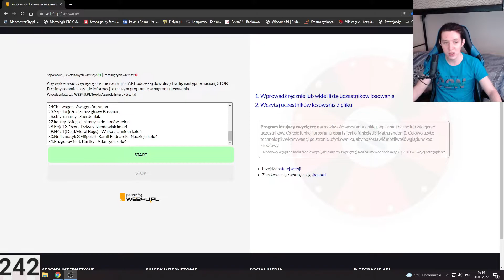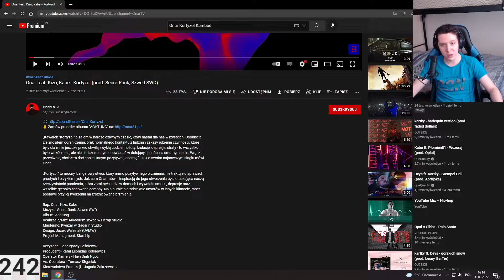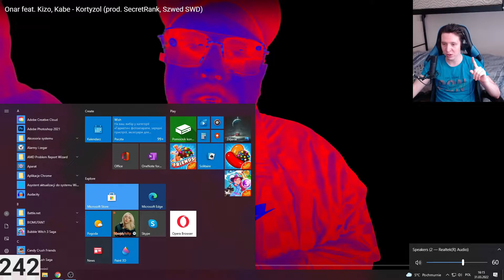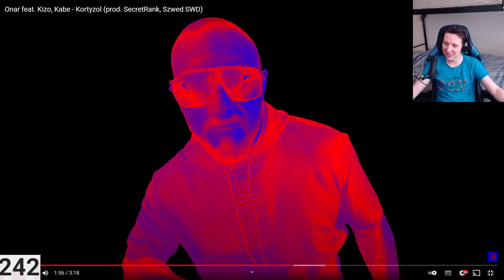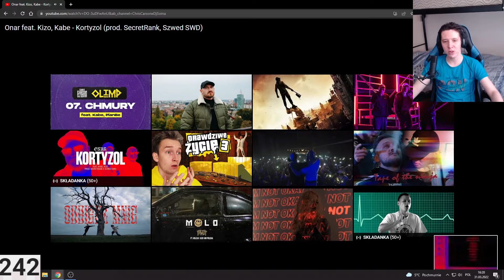Reakcja na Onar feat. Kizo, Kabe - Kortyzol (prod. SecretRank, Szwed SWD)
Zbiórka się Pomaga:
Ukraino, nie zostawimy Cię w potrzebie!